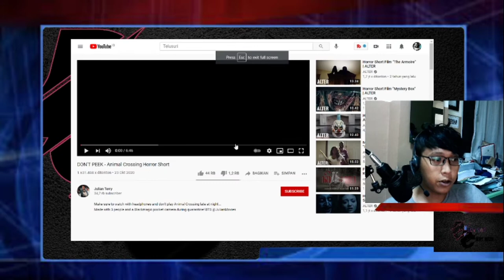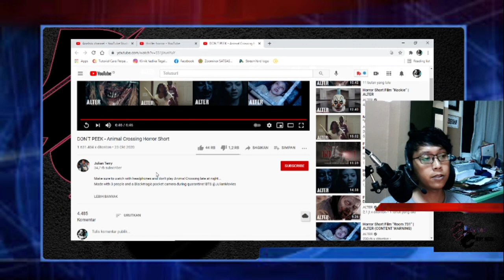DON'T PEEK REACTION HORORR VIDEO